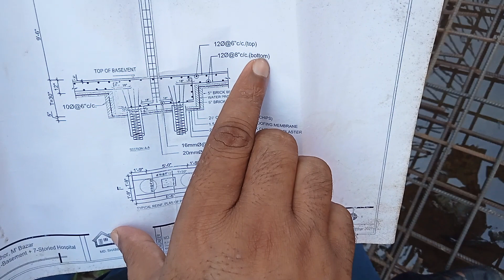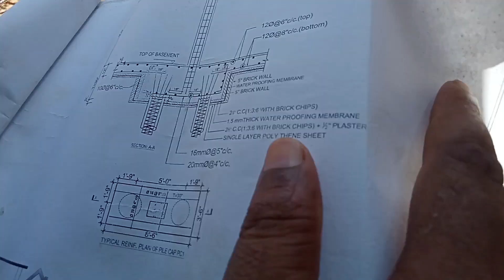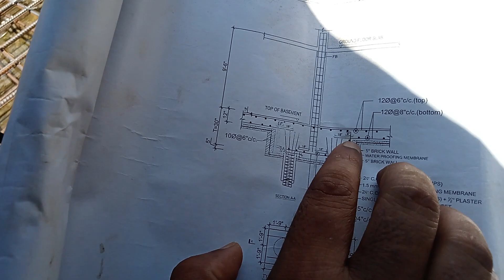Basement Reinforcement Check। বেইজমেন্ট রডের কি কি চেক করতে হয়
Basement Reinforcement Check

ফুল প্যাকেজে কনস্ট্রাকশনের কাজ কিভাবে হয় বিস্তারিত আলোচনা

কনস্ট্রাকশন কাজের জন্য বা পরামর্শ জন্য যোগাযোগ করুনঃ Corporate office :House#5/11, A-2,2nd Floor,Arif commercial  Complex, Rayer bag bus Stand, kadamtoli,Dhaka-1236